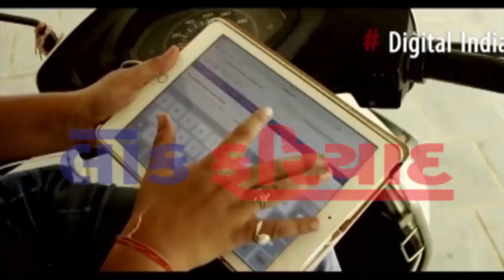16 8 2018 LOK FARIYAD NEWS RAJKOT